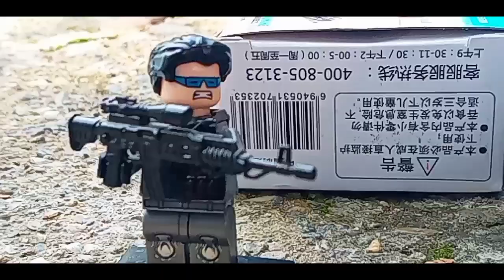TRANSFORMERS 4 la era de la extincion, escena recreaction, (optimus prime vs lockdown) HD,.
les traigo otra escena de TF 4, donde la animacion cambio un poco,. espero les guste...

el miercoles saldra el segundo trailer de ( bumblebee battle of the multiverse)

suspcribanse y denle like y un comentario si les gusto,.